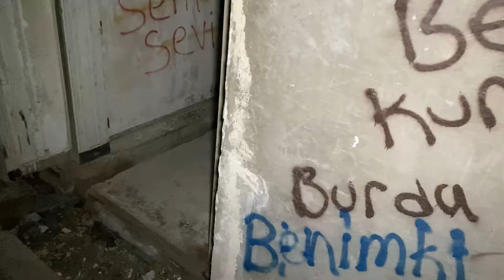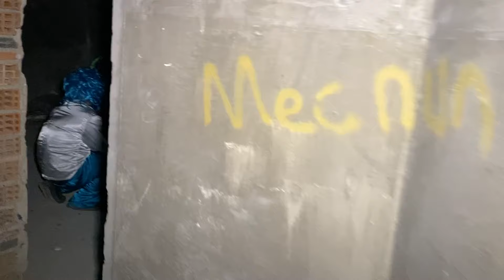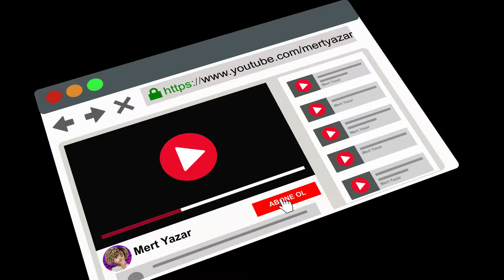PALYAÇO TÜNELİ 'ni görürseniz HEMEN KAÇIN ! *bana saldırdılar* 😱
Merhaba kankalar 👋 Bugün yepyeni video ile sizlerleyim. Palyaço Tüneli 'ni görürseniz hemen kaçın bana saldırdılar bize saldırdı tarzında eğlence li komik en popüler ve trend bir türkiye video su ile karşınızdayım.  Çok eğlenceli bir o kadar acı komik ve şaşırtıcı ilginç komik ve eğlenceli bir video oldu. Bu Palyaço Tüneli 'nde palyaço dolu ve hepsi çok kötü ! Burada Palyaço geçidi var Siz bu tünelden uzak durun sakın girmeyi denemeyin !

Sizi çoook seviyorum ❤️❤️❤️

〽️ YORUM kısmına video hakkındaki düşüncelerinizi yazarsanız çok çok çooooook mutlu olurum.
〽️ Daha eğlenceli videolar gelecek. İşte bu yüzdeeeen BİLDİRİMLERİ AÇMAYI unutmayın.

🌀Videoyu beğendiyseniz 'BEĞEN' tuşuna basmayı veeeee